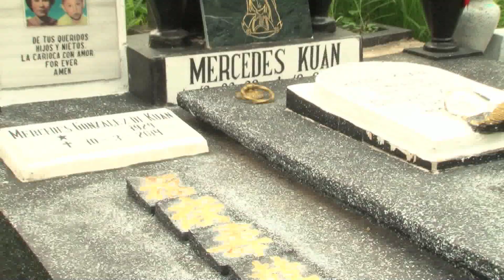Hablemos un Rato TV LA MUERTE DOMINGO Parte1